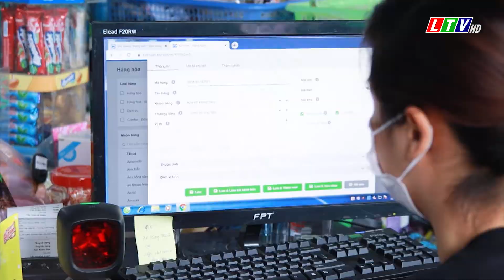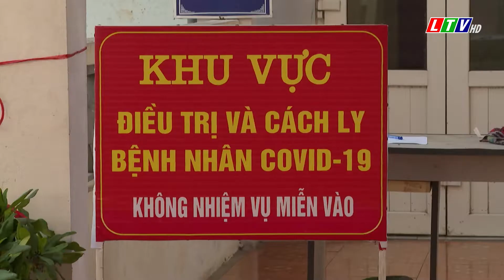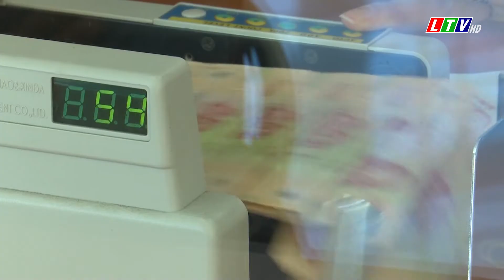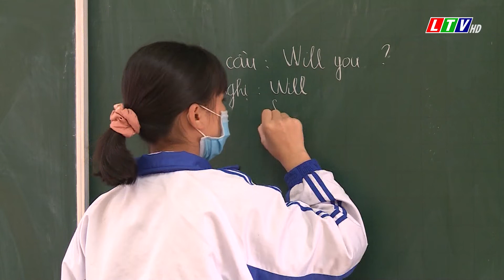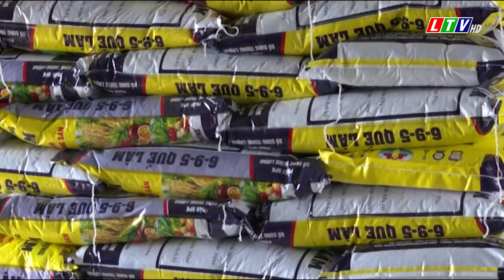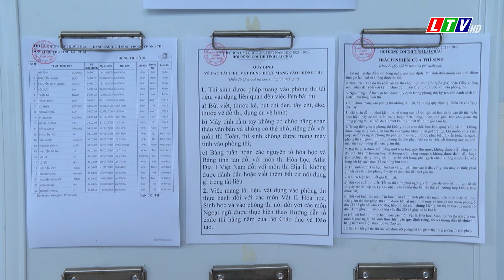Lai Châu - Tin tức thời sự sáng, ngày 11/03/2022